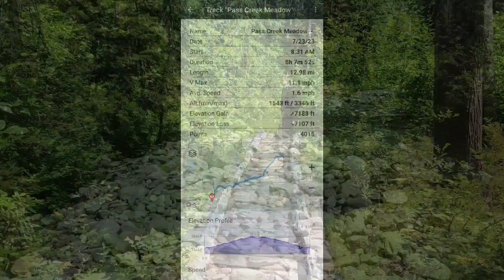Pass Creek trail